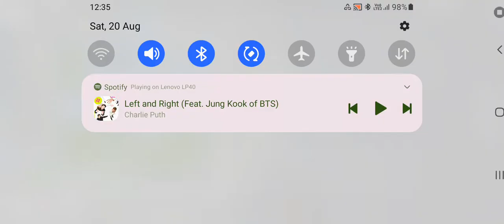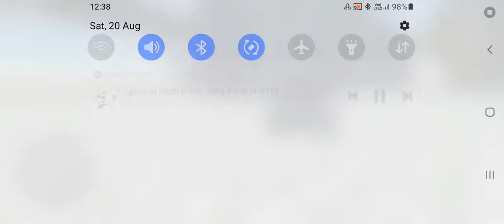car simulator part 2😊